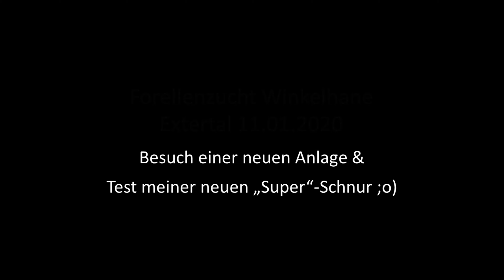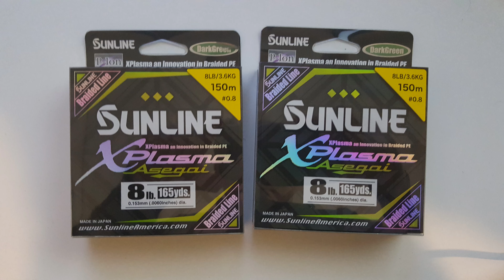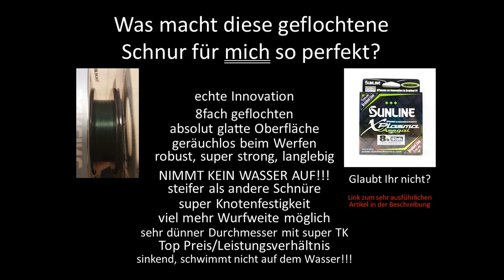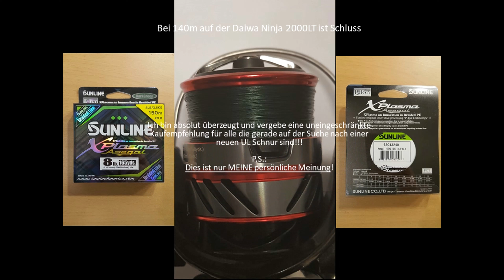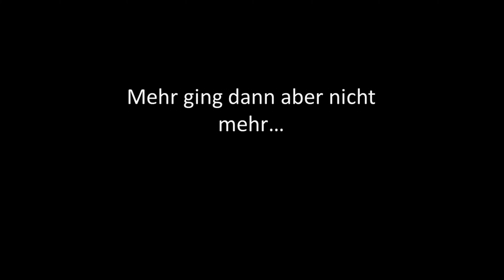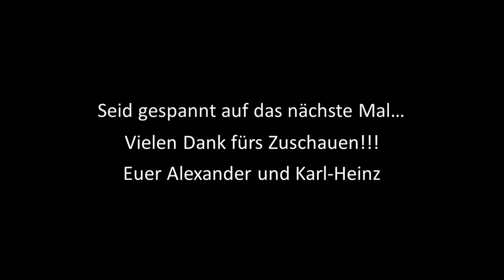Berkley Nanofil war gestern, jetzt kommt Sunline Xplasma! Mein 2. Test der Schnurrevolution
Hi Leute,
heute besuchen Papa und ich eine sehr kleine (!) neue Anlage und ich teste zum 2. Mal die neue Revolution im Bereich der geflochtenen Schnüre. Zwischen 25 und 30m Wurfweite mit ca. 1 gr. Gummi! Und mit meinen Spoons werfe ich nochmals 25-30% weiter, hab ich Sylvester schon getestet... Absoluter Wahnsinn wie ich finde!!!
Seid gespannt und viel Spaß beim Anschauen!
Euer Alexander

Hier dreht sich alles ums Forellenangeln in Deutschland, Dänemark und Holland!
Zusätzlich gibt es jeden Freitag um 18 Uhr Livestreams auf Youtube zum Austausch
von Wissen in Frage / Antwortrunden! Schaut gerne vorbei...

▬ Mein Tackle ▬▬▬▬▬▬▬▬▬▬▬▬▬▬▬

▬ Forellenruten▬
►Rute 1: Tubertini Prestige Trout | Super Slim | 2,70 m | WG 0-2 g
    Rolle: Ryobi Zauber Pro 4000 Match
    Schnur: Lineaeffe Take Akashi Fluorocarbon Ultraclear | 0.16 | TK 4,5 kg
    Montage: Pilotkugel 15 mm | 2 gr Ghost
    Haken: Tubertini | Serie 22 | #10

►Rute 2: Tubertini Prestige Trout | Super Slim | 2,70 m | WG 0-2 g
    Montage: FTM Bodentaster Driver | 6 gr
    Haken: Mikado Jaxon Sensual Feeder | #10

►Rute 3: Tubertini Prestige Trout | Super Slim | 2,70 m | WG 0-2 g

►Rute 4: Tubertini Prestige Trout | Super Slim | 2,70 m | WG 0-2 g
    Montage: Tubertini Sbirolino | 4 gr

►Rute 5: Tubertini Prestige Trout | Super Slim | 2,70 m | WG 0-2 g
    Montage: Tubertini Sbirolino | 8 gr | Lauftiefe 1-2m

▬ UL-Rute Spoon & Gummi▬
►Rute 1: Abu Garcia Diplomat Nano DNS-602XULS MGS
    Rolle: Daiwa Ballistic FW LT 1000S-P
    Schnur: Iron Claw Lizzard | schwarz | #0.03 PE | TK 2,7 kg
    Snap: Decoy Round Snap | Gr. 000 | 12lb
    Spoons: FTM | Spro | Forest | Antem Dohna | Kelo
    Gummi: Serrena Baits Bremen

►Rute 2: Tubertini Seika Finesse | Hyper Light | pink | WG 0-2 gr
    Rolle: Daiwa Ninja LT 2000 Schnur: Iron Claw Lizzard | schwarz | #0.04 PE | TK 3,6 kg

►Rute 2: Tubertini Seika Finesse | Xtra Light | orange | WG 0-3,5 gr
    Rolle: Daiwa Ninja LT 2000
    Schnur: Iron Claw Lizzard | schwarz | #0.04 PE | TK 3,6 kg

►Rute 3: Tubertini Seika Finesse | Ultra Light | blau | WG 0-5 gr

►Rute 4: Tubertini Seika Finesse | light | Gelb | WG 0-6 gr

►Rute 5: Tubertini Seika Finesse | medium | grün | WG 0-8 gr
    Wobbler: FTM

►Kescherstange: Daiwa Tele 3,0 m
    Kescherhopf: FTM Big Head
    Angelkoffer: Meiho | Bucket Mouth BM 9000 plus diverse Anbauteile
    Tacklegürtel: Fischgrabber | Daiwa Handtuch | UV-Lampe | Schnurclipser |
                            Hakenlöser | Aterienklemme

▬ Mein Film-Eqipment ▬▬▬▬▬▬▬▬▬▬▬
►Kamera: Amazon China Cam 128 GB Micro SD Card